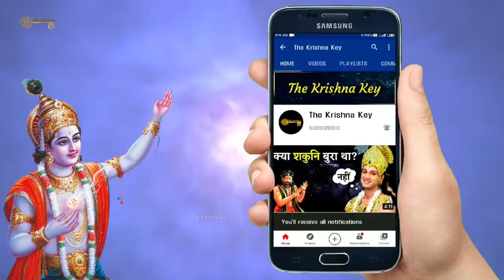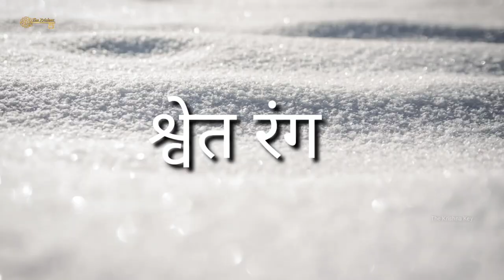सपने में ये 5 चीजें दिखने पर गड़े धन की प्राप्ति होती है! Chanakya Niti | Krishna Vani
Topic - सपने में ये 5 चीजें दिखने पर गड़े धन की प्राप्ति होती है! Chanakya Niti | Krishna Vani |

ये Channel एक Education के मतलब से बनाया बनाया गया है

दुनिया का दिल दहला देने वाला एकमात्र नर्क मंदिर । Hindu Temple। Hindu Mythology । The Krishna Key ।

About : This channel is related to the Mythology and fundamental idea behind creating this channel is to educate people about the Bhagwat Gita. How we all can solve our problems and live a happy life just by following basic sayings of Lord Krishna.